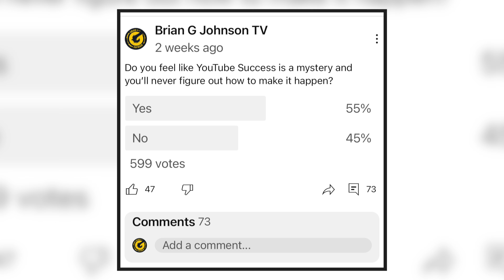The Truth About Getting More Views & Subs in 2024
Your YouTube channel and the success that you after may take time, effort, and a number of videos. Dozens and dozens, possibly even hundreds of videos. And that's why most don't make it. But I wanted to make a video because I believe in you. I wanted to create a video in 2024 and share how you absolutely can trigger the YouTube algorithm. You can focus on the kind of things I can actually have a huge impact on your growth. The moment you start focusing on what matters for viewers is the moment you make it happen. I hope this video inspires you to take the next step. I hope this video inspires you to take action and stay consistent. I hope this video gives you something to smile about. Because I believe in you. And I believe in me too I'm grateful for my journey and I'm grateful for what I have even though I want more. Perhaps it starts with publishing the next video.